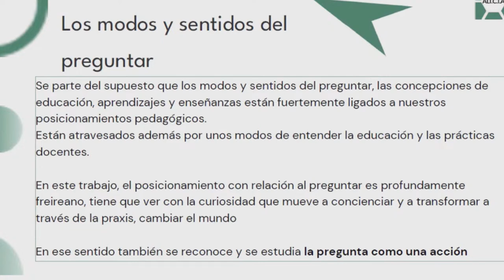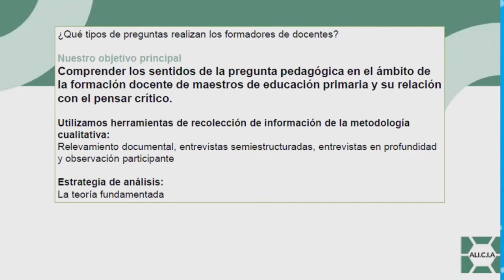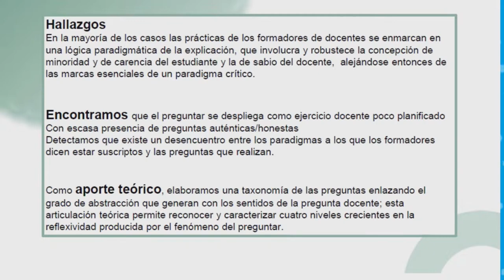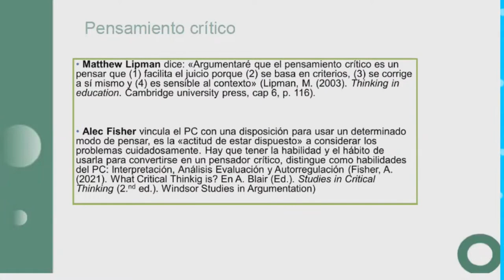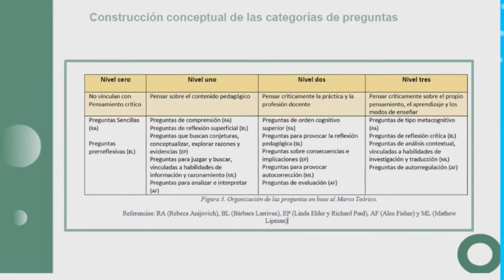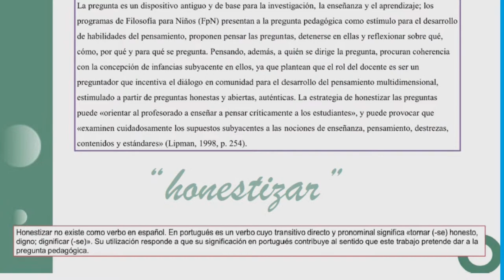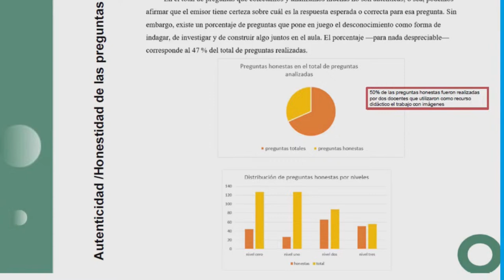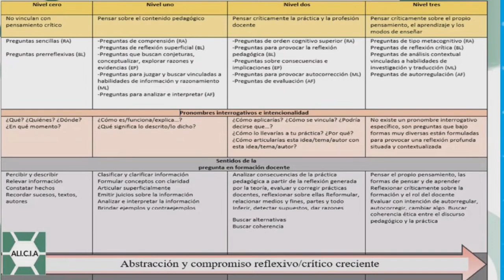Mesa 3. Laura Curbelo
La pregunta pedagógica y el desarrollo del pensamiento crítico en la
formación de docentes de educación primaria